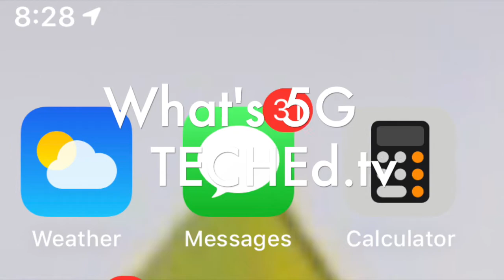What's 5G - Podcast Series - Audio Only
What is 5G or the fifth generation of the wireless protocol?  3GPP and Release examples, robotics applications, low-latency, hgh-bandwidth, high-level view of what 5G is.

This is a tutorial for how NFV or virtualization, cloud, low-latency, robotics in 5G, automation.

TechEDTV with Dr. Edwin Hernandez your host!